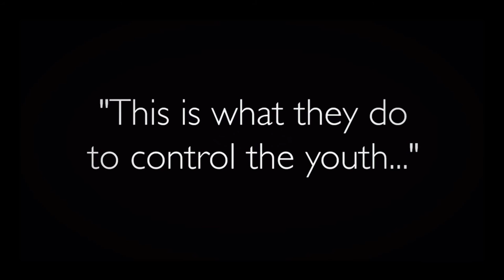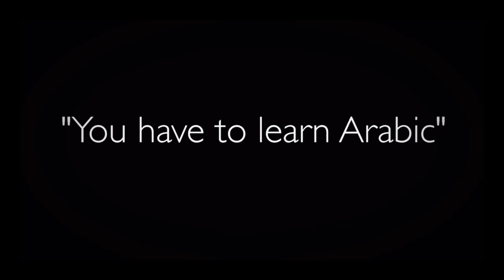INTERVIEW: Who is Khalid from Qassim University studying Islam that appears on BukhariTV??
Khalid Hassan hails West London UK he regularly appears on BukhariTV's social media outlets and we wanted to bring his life story to you so you may better know him.

Currently he is a student at Qassim University in Saudi Arabia studying Shariaa full time. He sits with a wide range of scholars from the students of Sheikh Muhammad Ibn Saalih Al Uthaymeen in Qassim. Allahummah Baarik.

We hope you benefit from his knowledge. Ameen.